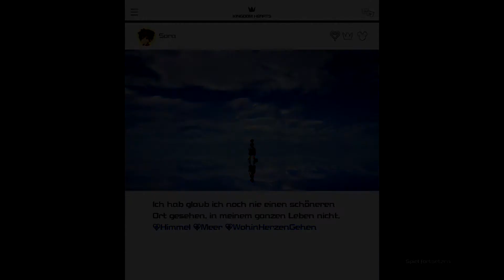Kingdom Hearts 3 #40 - Zurück ins Licht | Let's play Kingdom Hearts 3